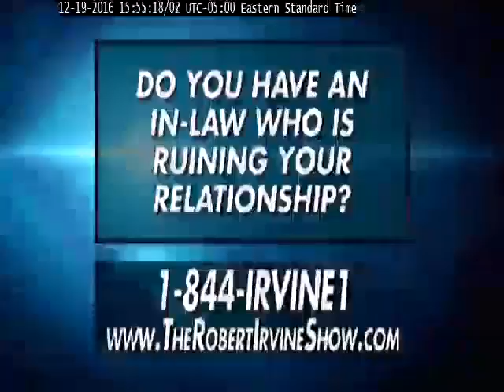ENC_2_2016_12_19_15_55_18_T1